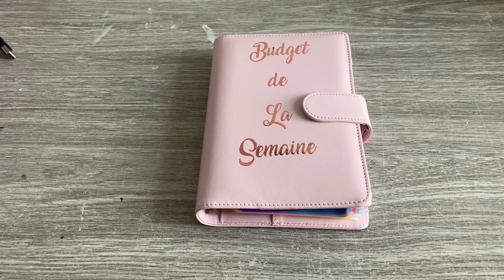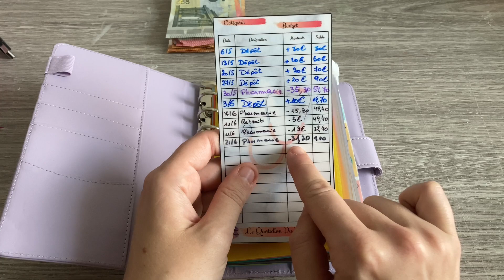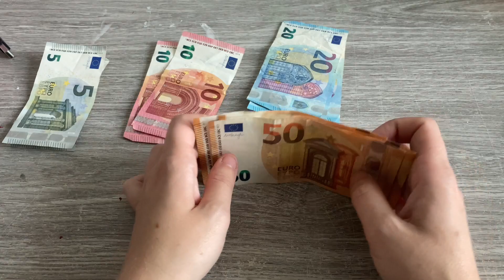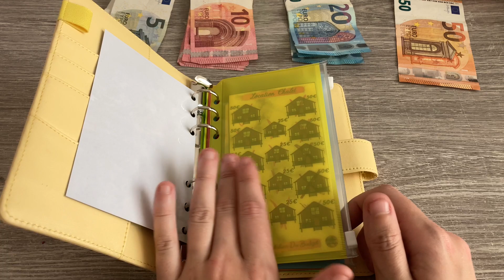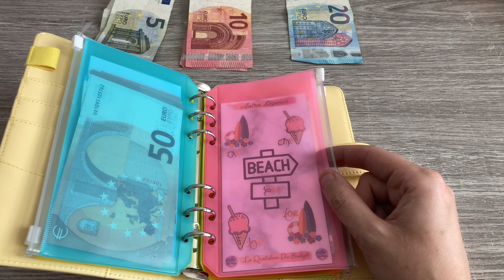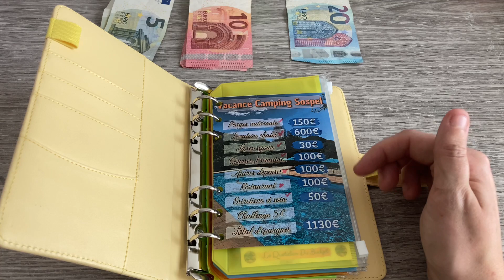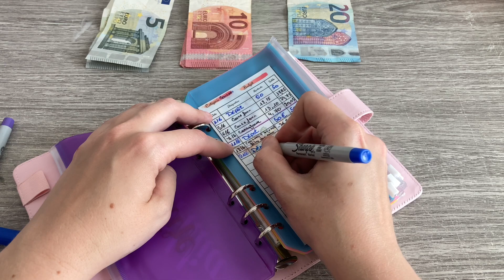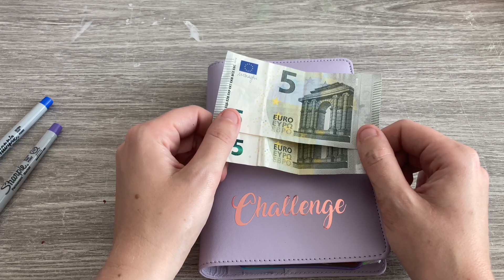💶 GESTION BUDGET CLOTURE REMPLISSAGE SUPPLEMENT VACANCES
ℹ️  Déroule pour toutes les infos :)

Qui suis-je ?

👨‍👩‍👧 Laetitia 33 ans Michel 40 ans maman et papa de Victoria 11 ans .

Chaine familiale sans chichi sans fausse images de nous mêmes .

Je travail à temps partiel dans le secteur du nettoyage et de l'organisation, mon mari est ouvrier d'entretien et concierge d'un établissement scolaire .

J'espère que la chaine vous plaira :)

Epargne Enfant ( à chaque dépôt vous inscrivez dans la case le montant déposé )

💞Mon compte Insta : le_quotidien_dune_famille_ytb

💟Et mon compte Facebook normal : Laetitia Quotidiendunefamille Ytb

📦Lien Amazon de mes outils ( classeurs , enveloppes zip , ... ) :

Amazon 3 Classeur 6 anneaux format A6 :

Brillianceco Etuis Porte-Cartes Visite Crédit Fidélité Fermeture pour 24 Cartes (Rose)

Amazon Pochette Zip taille A6 ( 15 par lot ) :

Amazon Classeur TIMOVO format A6 :

Amazon Classeur TIMOVO format A5 ( le rose présent dans la vidéo ) :

Amazon Classeur A6 Binder 12 Pochette zip format A6 ( présent dans la vidéo ) :

Pochette zip de couleur taille A6 pack de 24 :